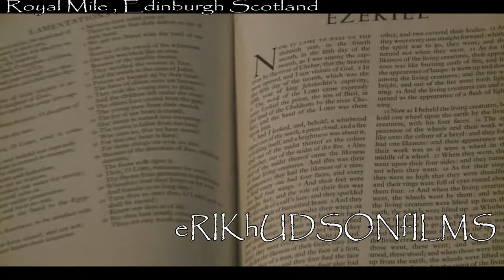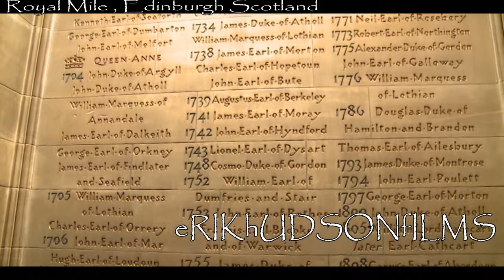EDINBURGH CHURCH ON ROYAL MILE , SCOTLAND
A CHURCH ON THE WORLD FAMOUS ROYAL MILE ON THE DOORSTEP OF EDINBURGH CASTLE